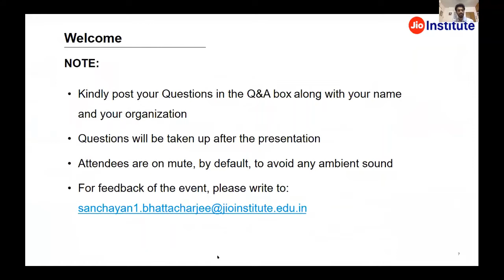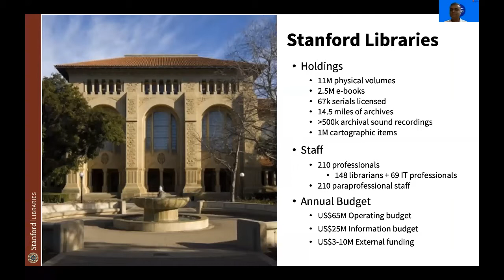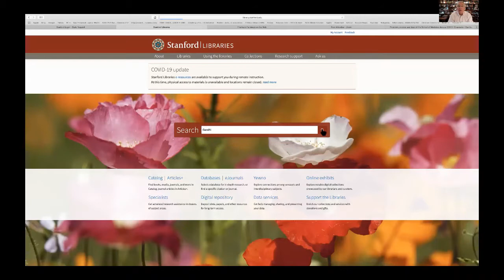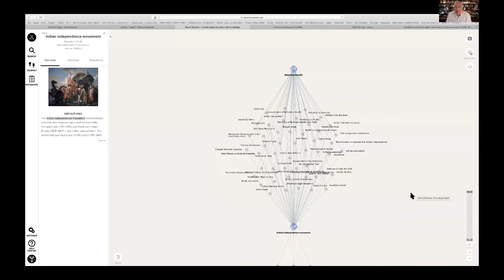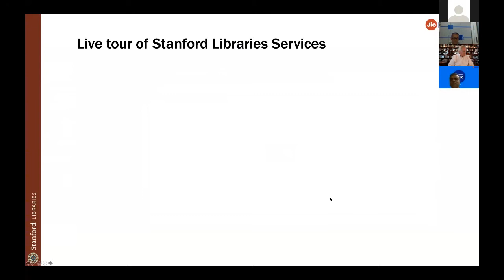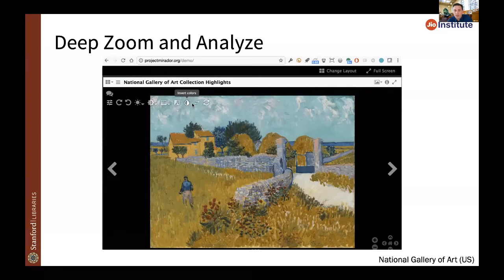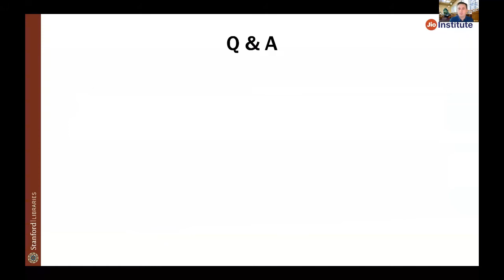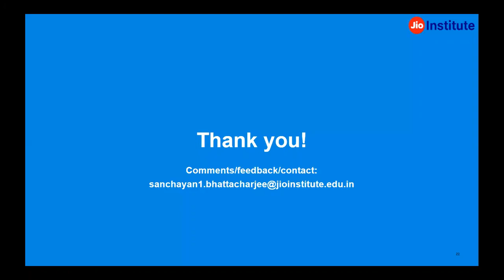The Digital Library of the Future - Michael Keller and Tom Cramer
Speakers:
DR. Keller, Chief Librarian & Vice Provost
Tom Cramer, Director - Digital Library Systems and Services

Integration, Collaboration, and Growth to massive scale with attendant services will be the hallmarks of the digital libraries most successful in supporting both formal and informal education as well as training in the coming decades. As academics in formal higher education know, libraries, whether analogue/ traditional or digital, are more than a collection of books and other information resources. Yet large collections that are discoverable, deliverable, and preserved for present and future usage are the foundations of digital libraries that will be improved vastly beyond present services. Such collections will grow in part on the collective needs and aspirations of the research and instruction programs of the individual professors and will also feature stimulating collections that predict and foreshadow future academic programs. Collaboration among institutions, academics (including academic librarians), i.t. providers, publishers and, along with these other characteristics, will be essential to The Digital Library of the Future.